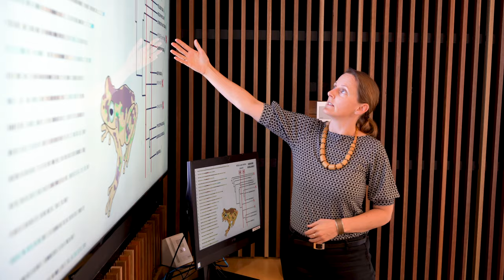Discover JCU's Bachelor of Advanced Science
A desire to solve real-world problems led Hannah Green to study the Bachelor of Advanced Science at JCU. Pursue excellence with JCU’s Bachelor of Advanced Science program. Learn from world-renowned lecturers, meet experts in their field and conduct hands-on research in North Queensland’s unique tropical environment.